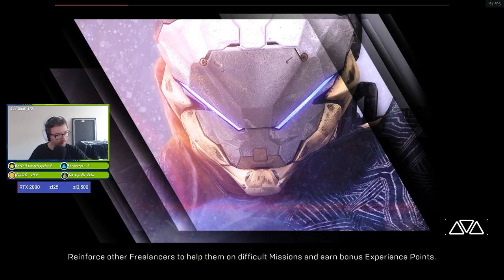Let's Play Anthem - Epizod 68